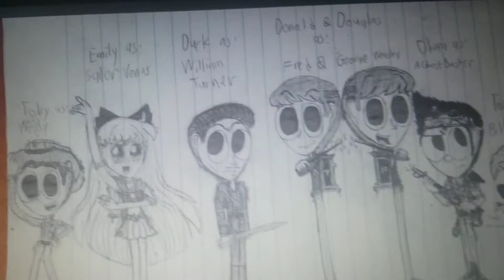the stream team's Halloween party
the stream team are having a Halloween party their having a Halloween costume limbo party